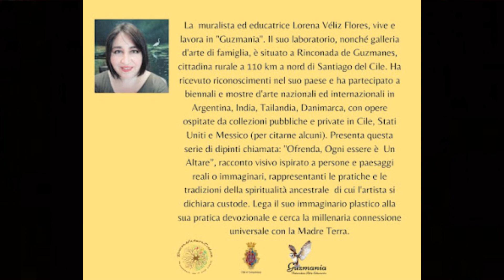Dal Cile al Molise: i lavori di Lorena Veliz Flores, custode della 'Spiritualità ancestrale'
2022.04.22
La mostra è ispirata dalla connessione millenaria con la 'Madre Terra'